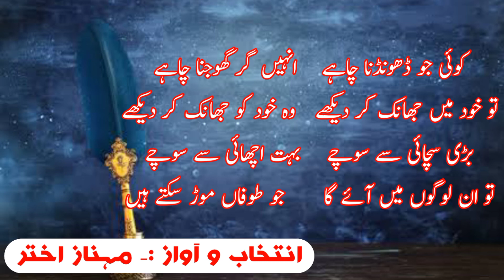Abhi Kuch Log Baqi Hain Jo Acha Soch Sakte Hain | Urdu Poetry by Mehnaz Akhtar Chakwal # Short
Abhi Kuch Log Baqi Hain Jo Acha Soch Sakte Hain
Urdu Poetry by Mehnaz Akhtar Chakwal # Short

urdu poetry,mehnaz,poetry mehnaz akhtar,mrs mehnaz akhtrr poetry,poetry with voice mrs mehnaz akhter,sad urdu poetry ghazal,urdu ghazal poetry,sad urdu poetry,4line urdu poetry,poetry by famous poets,modern urdu poetry,mehnaz in urdu,sad poetry ghazal in urdu,sad poetry in urdu,urdu punjabi pashto songs ghazals duets etc. on ftvi @ytrc,mehnaz name urdu mane,amazing collection of urdu poetry,heart touching poetry in urdu,mehnaz ke mayne urdu mein,nahid akhtar,how to write mehnaz in urdu